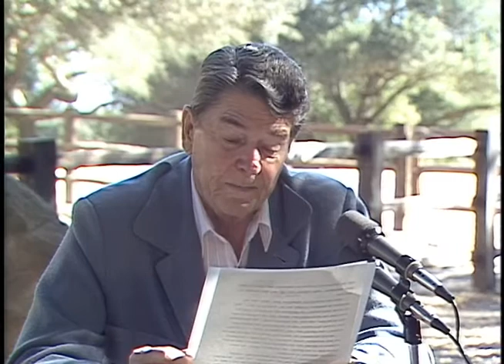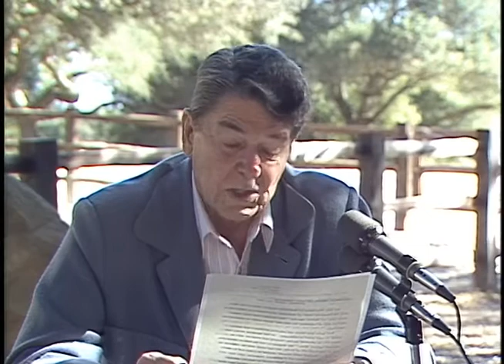President Reagan's Address to Nicaragua on the Central American Peace Plan on August 22, 1987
Full Title: President Reagan's Address to the People of Nicaragua on the Central American Peace Plan from Rancho Del Cielo in Santa Barbara, California on August 22, 1987

Access Restriction(s):Unrestricted
Use Restriction(s):Unrestricted